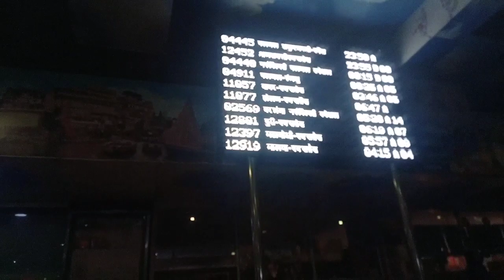vlog 1 महीने बाद मम्मी आई हॉस्पिटल से couple life vlogs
𝙧𝙚𝙠𝙝𝙖𝙙𝙚𝙚𝙥𝙖𝙠81

bidai vlogs
home tours
shopping
vijay riya vlogs
vijay riya
vijay riya video
shopping vlogs
rekha deepak vlogs
rekha deepak official
rekha deepak vlogs holi
rekha deepak romantic vlog
rekha deepak vlog123
rekha deepak block
rekha deep hot vlog
rekha deepak ke video
rekha deepak channel
rekha deepak block video
rekha deepak
deepak vlogs
rekha vlogs
रेखा दीपक
travel vlogs
manoj dey vlogs
manoj dey
jyoti shri mahto
jyoti shree vlogs
monojjyoti
manoj dey jyoti vlogs
jyoti shri new vlogs
jyoti shri mahto new vlogs
manoj dey new vlogs
new vlog video manoj dey
jyoti manoj
manoj jyoti
2nd baby
Mehandi Reshma
mehandi ceremonies
marriage vlogs
travel vlg
jane ke liye bag paik
traveling vlogs
train vlogs
couples video
manish kashyap
bihar news
YouTube ke Paso se bana sapno ka ghar
YouTube payment
village life
couple Vlog
village life
gaon ka Vlog
city Vlog
love Marriage life
desi Vlog
kajal apne mummy se mili
bihari Vlogs
kajal Mithun
cute couple Vlog
couple Vlog
husband wife masti vlog
couple masti vlog
masti
Vlog video
vlogs
vlog
vijay riya
delhi Vlog
new home
rahul. mampi
love story
couple Vlog
trending video
moj video
tikki video
YouTube vs tik tok
adnan roast
new roast
adnan ka video
roast adnan
tik tok videos
romantic video
couple romance
bhojpuri video
Vlog video
vlog
Vlogs
rohan priya
cute couple
sachin manisha
daily vlog
daily vlogs
love story